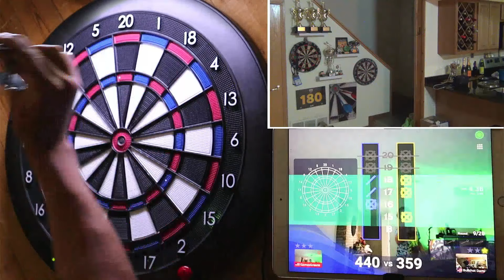Round 4! | GamesGreene Vs Bullshot Darts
These are the credit cards I use to gain bonus points towards travel that I use for my darts expenses. If interested in a new credit card to earn points towards your traveling, please use my referal codes. It will help me gain extra points, and also you can earn bonus points too!
Chase Sapphire - Earn 60,000 bonus points